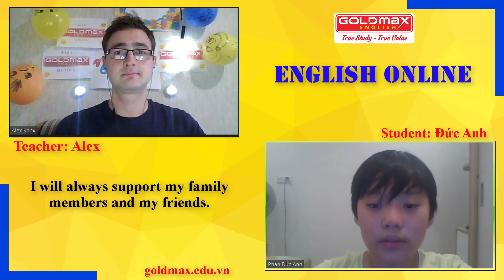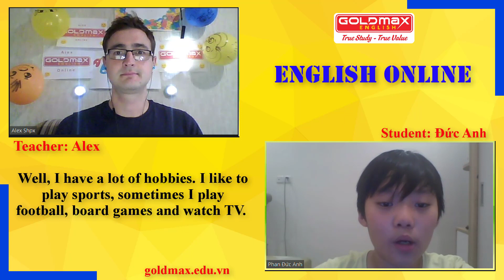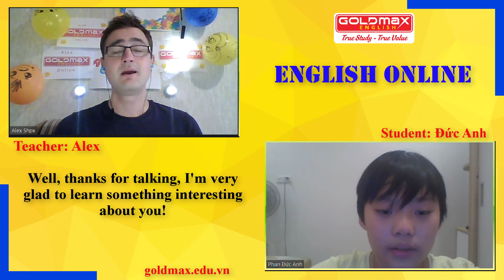Phan Đức Anh | Giao Tiếp Với GV Bản Ngữ | Anh Ngữ GoldMax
Fanpage: Trung Tâm Anh Ngữ GoldMax